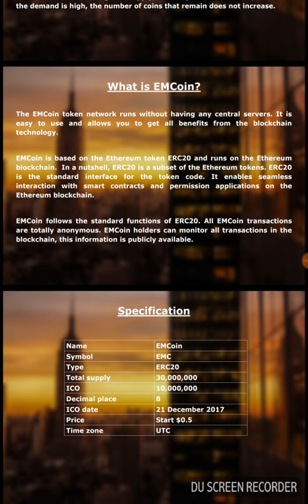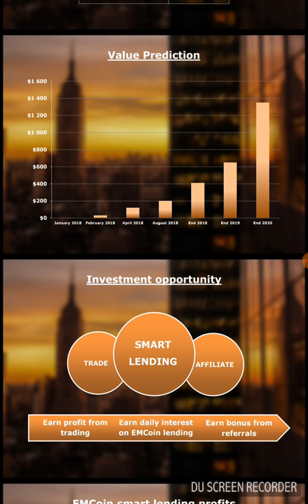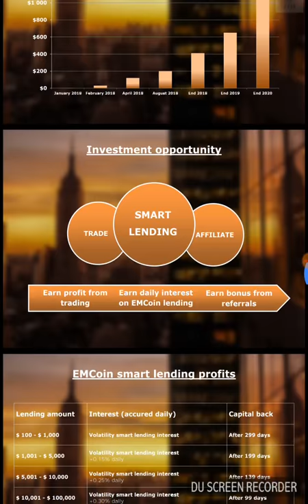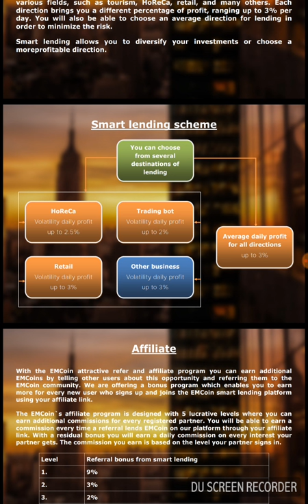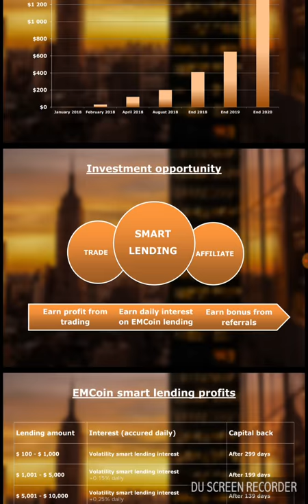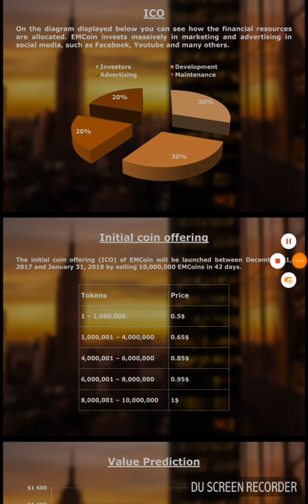EMCoin Lending Coin Review: Looking Forward To This ICO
EMCOIN review